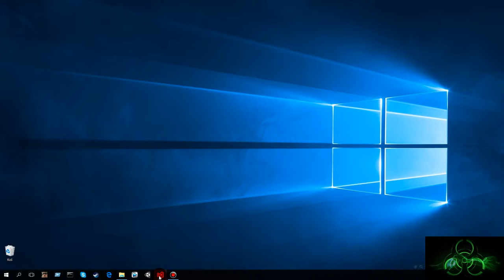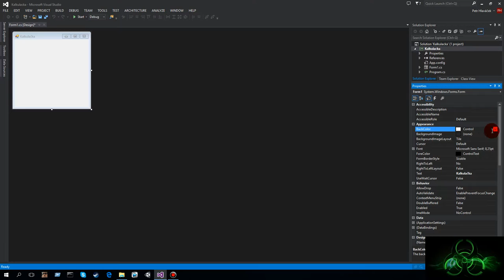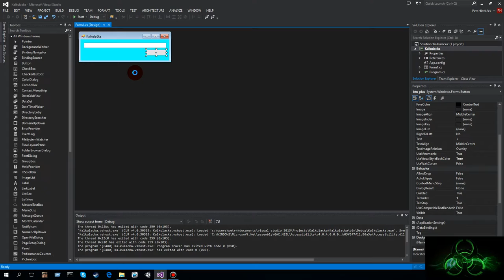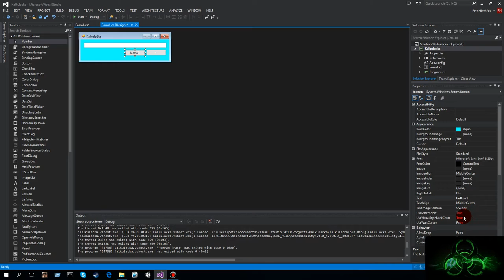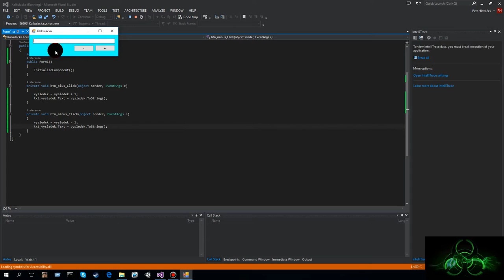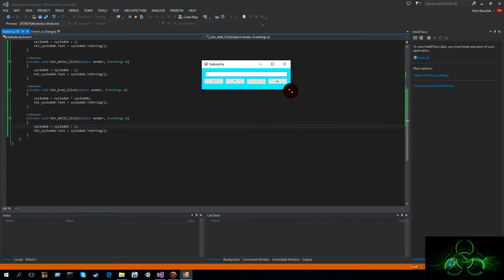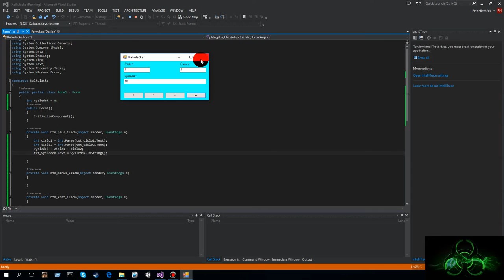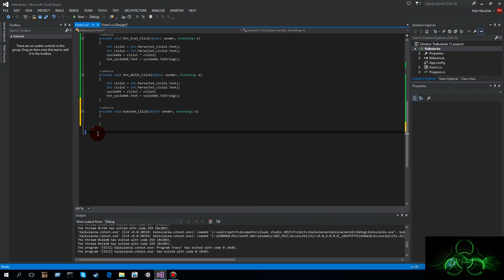Programování v C# | 03 Okenní aplikace - vstupy, výstupy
První díl tutoriálu programování v C#. Dnes první část okenních aplikací.
Vývojové prostředí: Visual Studio Ultimate 2013